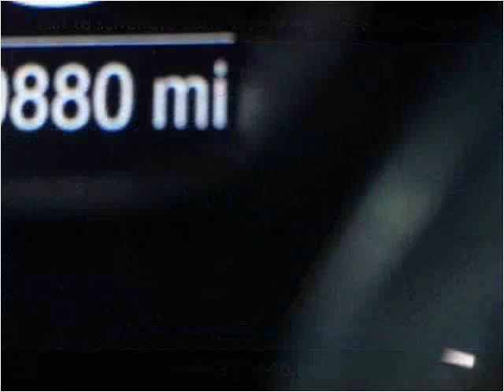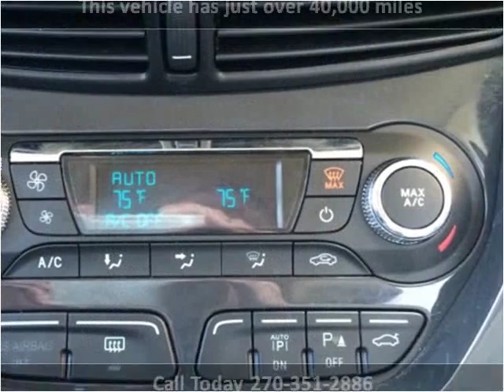2014 Ford Escape Used Cars Radcliff KY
This 2014 Ford Escape is available from Tim French Superstore Radcliff.